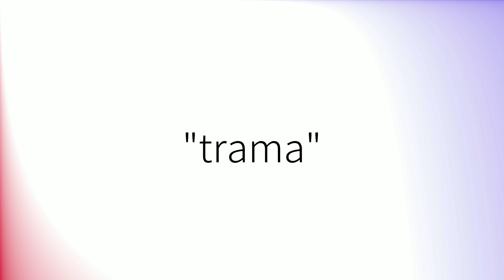Como pronunciar 'Trama' en español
How to pronounce 'Trama' in Spanish.
Comment prononcer 'Trama' en espagnol.
Wie man 'Trama' auf Spanisch ausspricht.
「Trama」のスペイン語の発音の仕方